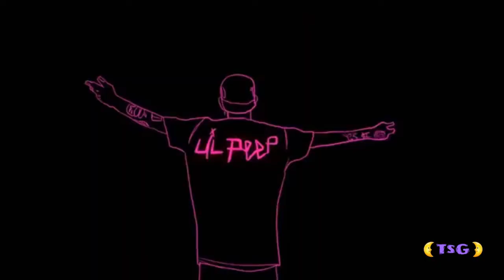Lil Peep - Five Degrees (Directed by TsG Boo)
@Lil Peep @HAARDTEK

✨TsG Boo Presents:✨
lil peep - five degrees, fan made/tribute music video.

Directed + Edited by: TsG Boo.
Produced by: Haardtek.

Lyricist: Gustav Åhr.
Colorist: TsG Boo.
VFX: TsG Boo.

follow lil peep's social media below.

🍃ily if you're reading this hehe.

🌜TsG🌛